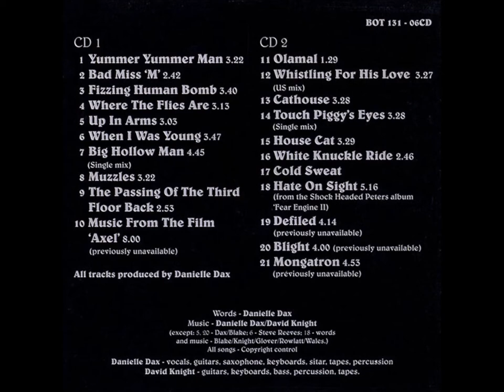2-10-Danielle Dax-Blight-Previously unavailable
Danielle Dax – Comatose-Non-Reaction (The Thwarted Pop Career Of Danielle Dax)
   Label: Biter Of Thorpe – BOT 131-06CD
Format:
2 x CD, Compilation
Country: UK
Released: 1995
Genre: Electronic
Style: Synth-pop, Experimental
1-1  Yummer Yummer Man
Drums – Martyn Watts
Engineer – Keith Hancock, Richard Preston
Guitar – Steve Reeves
3:25
1-2  Bad Miss 'M'
Bass – Ian Sturgess
Guitar – Steve Reeves
Percussion – Martyn Watts
2:44
1-3  Fizzing Human Bomb
Bass, Timbales – Ian Sturgess
Drums – Martyn Watts
Guitar – Steve Reeves
3:43
1-4  Where The Flies Are
Guitar – Steve Reeves
Harmonica – Chad Strentz
3:14
1-5  Up In Arms
Bass – Ian Sturgess
Drums – Martyn Watts
Guitar – Steve Reeves
2:58
1-6  When I Was Young
Guitar, Bass – Steve Reeves
3:48
1-7  Big Hollow Man (Single Mix)
Guitar – Ian Sturgess
4:47
1-8  Muzzles
Guitar, Bass – Ian Sturgess
3:18
1-9  The Passing Of The Third Floor Back
Guitar – Ian Sturgess
2:46
1-10  Music From The Film 'Axel'
Engineer – Steve Catchick*
7:28
2-1  Olamal 1:25
2-2  Whistling For His Love (US Mix)
Sitar – Pete Farrugia
3:24
2-3  Cathouse
Engineer – O'Higgins*
Guitar, Bass – Pete Farrugia
Vocals ['Spooky Cathouse' Vocals], Percussion – O'Higgins*
3:30
2-4  Touch Piggy's Eyes (Single Mix)
Bass – Ian Sturgess
Drums – Trevor Reidy
Engineer – O'Higgins*
Guitar – Pete Farrugia
4:05
2-5  House Cat
Engineer – O'Higgins*
3:30
2-6  White Knuckle Ride
Bass – Steve Cannell
Drums – Tim York
Guitar – James Piper
2:48
2-7  Cold Sweat 5:44
2-8  Hate On Sight
Chorus, Vocals – Sam Ireland
Guitar, Bass, Drums, Chorus, Vocals – Karl Blake
Words By, Music By – Wales*, Glover*, Knight*, Blake*, Rowlatt*
5:29
2-9  Defiled
Bass – Karl Blake
4:16
2-10  Blight
Guitar, Bass, Drums – Karl Blake
4:01
2-11  Mongatron 4:58
Distributed By – World Serpent Distribution
Made By – PDO, UK – 10353991
Made By – PDO, UK – 20353991
Published By – Copyright Control
Recorded At – Fortress Dax
Recorded At – The Gin Palace
Recorded At – Alvic Studios
Recorded At – Alaska Studios
Recorded At – Greenhouse Studio, London
Mixed At – Alvic Studios
Mixed At – Alaska Studios
Mixed At – Greenhouse Studio, London
Mastered At – Porky's Mastering
Guitar, Keyboards, Bass, Percussion, Tape – David Knight
Layout, Artwork [Reproduction] – Keith Phillips
Music By – Danielle Dax (tracks: 1-1 to 1-5, 1-7 to 2-7, 2-9 to 2-11), David Knight (tracks: 1-1 to 1-4, 1-7 to 2-7, 2-9, 2-11)
Photography By [Booklet] – Chantal Coves, Charles Ledger, Derek Ridgers, Falcon Stuart, Ian Sturgess, Linda Rowell, Paul Levett, Ray Stevenson
Photography By [Cover] – Holly Warburton
Photography By [Inner Inlay] – David Knight
Producer – Danielle Dax
Vocals, Guitar, Saxophone, Keyboards, Sitar, Tape, Percussion – Danielle Dax
Words By – Danielle Dax (tracks: 1-1 to 2-7, 2-9 to 2-11)
1985: tracks 1-1 to 1-3
1986: tracks 1-4 to 1-6
1987: tracks 1-7 to 2-2
1988: tracks 2-3 to 2-5
1989: tracks 2-6 and 2-7
1991: tracks 2-9 and 2-10
1992: track 2-11
1993: track 2-8

Tracks 1-10, and 2-9 to 2-11 are previously unavailable.
Track 2-8 is from the Shock Headed Peters album Fear Engine II.

All songs recorded at Fortress Dax and The Gin Palace.
Additional recording and mixing: tracks 1-1 to 1-3 at Alvic Studio; tracks 1-7 to 1-9, 2-1 and 2-2 at Alaska Studio; tracks 2-3 to 2-5 at Greenhouse Studio; track 1-10 at Fudge.

Music from the film 'Axel' by Nigel Wingrove (Redemption Films).
Cover photograph of Danielle Dax from the film 'The Chimera'.
Costumes, wigs, headdresses and stage sets in photos 1-7 by Danielle Dax.